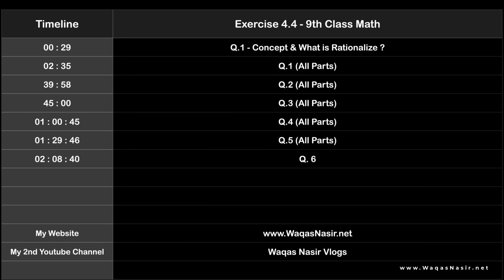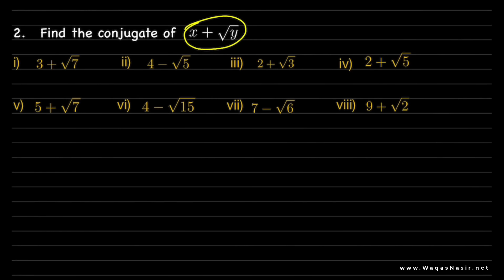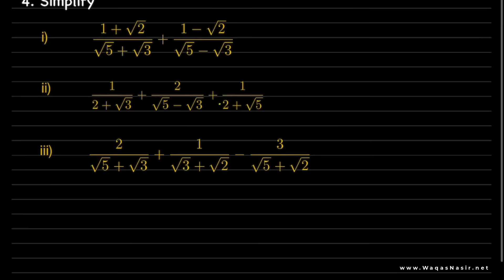Exercise 4.4 - 9th Class Math | Waqas Nasir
This exercise 4.4 of 9th class math, belongs to Punjab board & Federal Board of Pakistan.

🕒 TIMECODES
00:00 Suggestions
00:29 Q.1 - Concept
01:09 What is Rationalize ?
02:35 Q.1 - Part I
06:55 Q.1 - Part ii
11:46 Q.1 - Part iii
16:37 Q.1 - Part iv
24:13 Q.1 - Part v
27:28 Q.1 - Part vi
29:12 Q.1 - Part vii
35:49 Q.1 - Part viii

39:58 Q.2 - All Parts

45:00 Q.3 - Part I
50:38 Q.3 - Part ii
54:26 Q.3 - Part iii

01:00:45 Q.4 - Concept
01:02:07 Q.4 - Part I
01:16:37 Q.4 - Part ii
01:23:56 Q.4 - Part iii

01:29:46 Q.5 - Part I
01:41:06 Q.5 - Part ii
01:55:09 x^2 + 1/x^2 ?
02:02:39 x^3 + 1/x^3 ?

02:08:40 Q.6